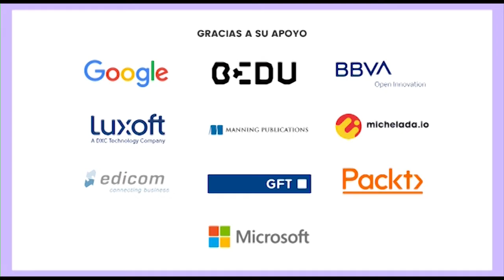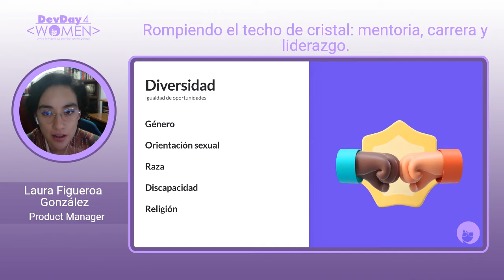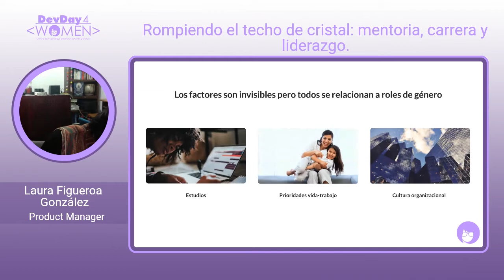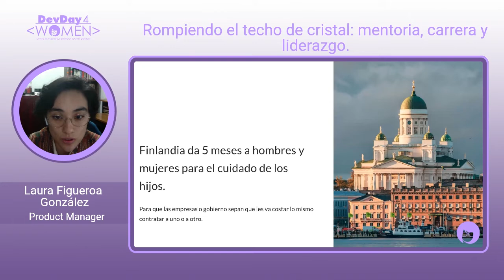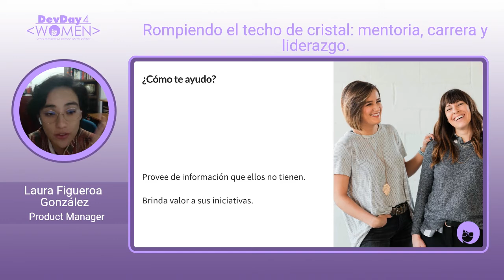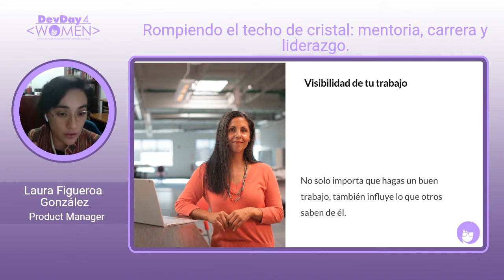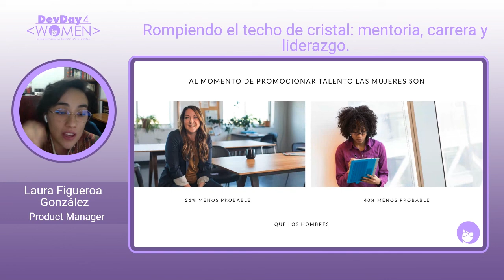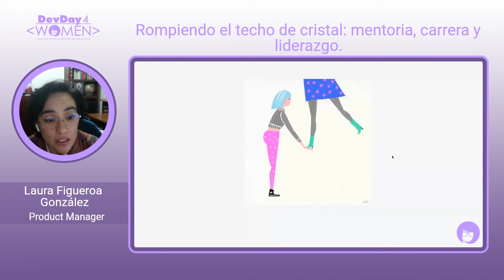Workshop Rompiendo el techo de cristal mentoria carrera y liderazgo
Compartiremos métodos que fomenten el empoderamiento femenino en las organizaciones y lograr equidad de género en puesto estratégicos de las organizaciones.